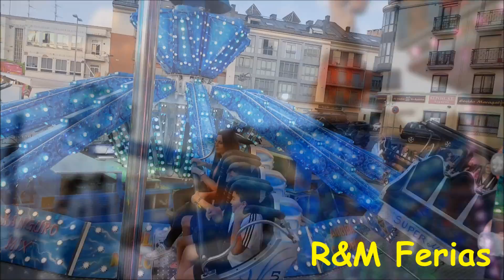Super Kanguro Mix-Feria de Astorga (León) 2019-R&M Ferias.